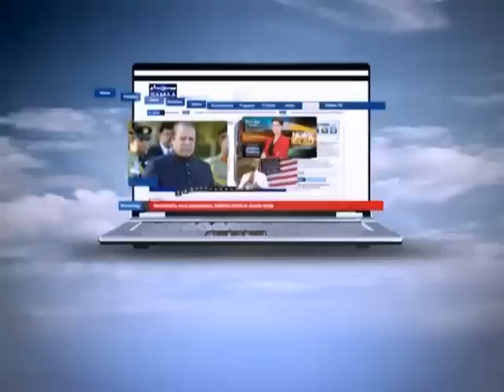Awam Ki Awaz, Jan 20, 2012 SAMAA TV 1/3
Awam Ki Awaz is a medium to raise issues and problems that surround and affect common people, their views and voice. Each episode looks into a different subject and its relevant solution. Follow Awam Ki Awaz on Facebook,

Airing Time: Fresh: Sunday at 08:05 PM. Repeat: Monday at 01:05 PM